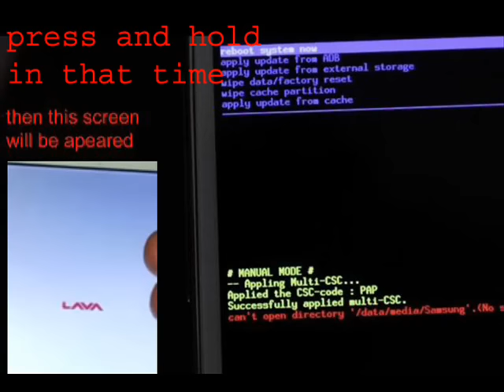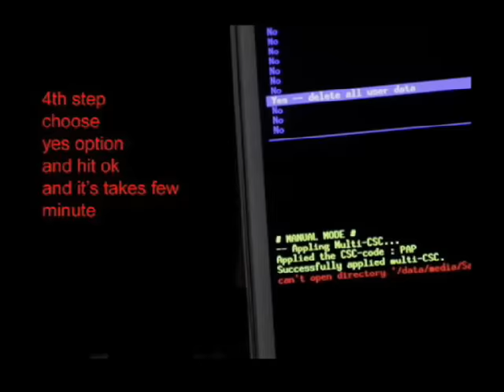Lava Iris X5 Selfie | Hard Reset | Pattern Unlock...